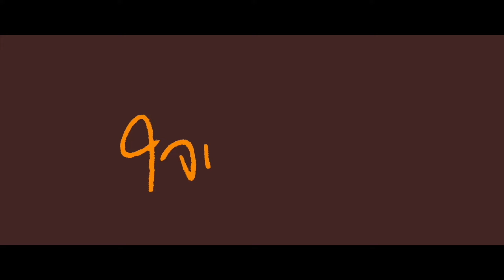ใจฟูสตอรี่ วิดีโอเบื้องหลัง ตอนที่ 1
มาแล้ว “คลิป” หนังๆ
โชว์ “เบื้องหน้า - เบื้องหลัง”
แบบหนุกๆ ฮาๆ

วันนี้..มาดูที่มาของ “ใจฟู”
ว่าก่อนจะมาเป็นหนังนั้น
ต้องผ่านอะไรมาบ้าง

ใจฟูสตอรี่ | 11สิงหาคมนี้ ในโรงภาพยนตร์